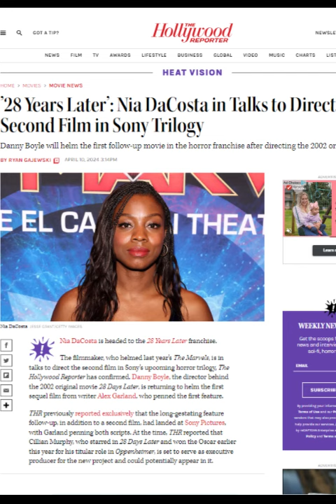28 Years Later Is Dead Before Filming & Release with Nia DaCosta in Talks to Direct It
THR reported that Cillian Murphy, who starred in 28 Days Later and won the Oscar earlier this year for his titular role in Oppenheimer, is set to serve as executive producer for the new project and could potentially appear in it.